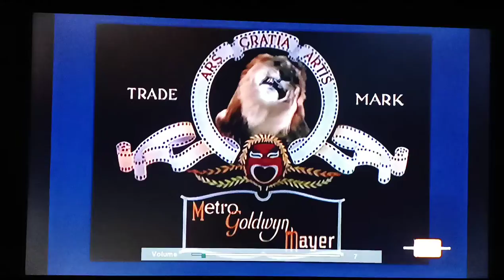To Spring (1936) Opening On Metv